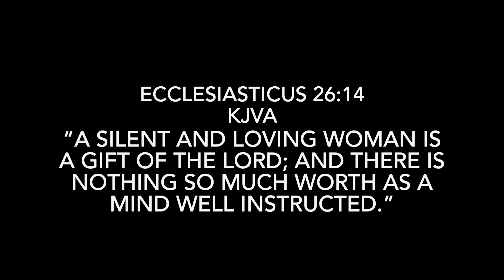MATRIARCHY AND ALL ITS BENEFITS. ISRAELITE TAKE.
CAMP:
4TH & BROADWAY
NEW TIME: WEDNESDAY 6PM-8PM
MISSION BEACH/BELMONT PARK
SATURDAY 11AM-4PM